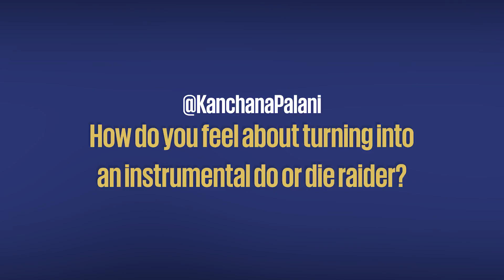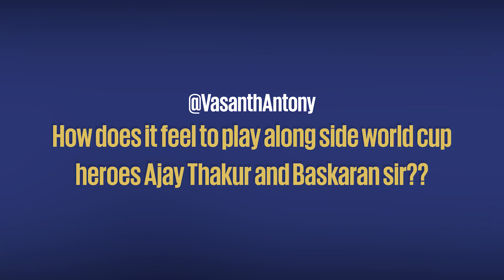Tamil Thalaivas | Ask Your Thalaiva | Thivakaran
TamilVeerans, namma Thalaiva Thiva answers all your questions on AskYourThalaiva!! NammaMannuNammaGame kabaddi